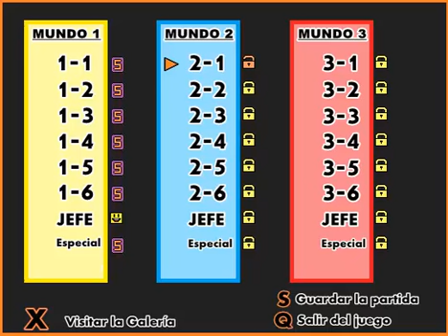[Nivel 2-1] Kiyoki al 100% (Juego indie) ESPAÑOL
Completando el nivel 2-1, incluyendo la gema morada, que es opcional en cada nivel.